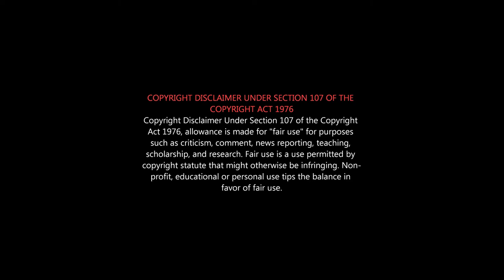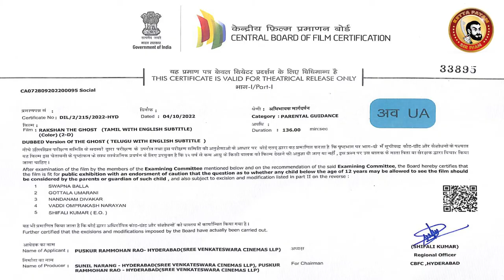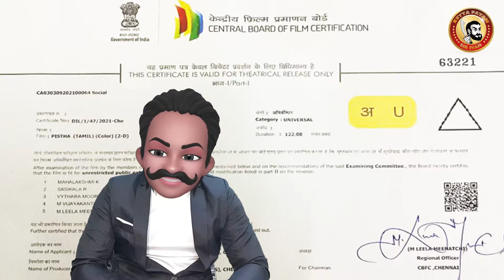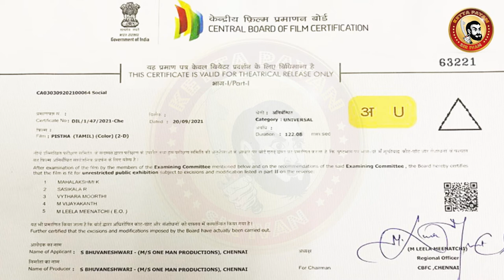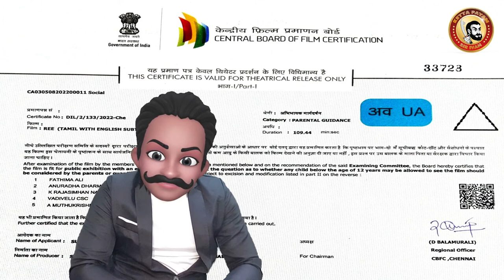THE GHOST Deleted Scenes | The Ghost Movie Deleted Scene | Ratchan Deleted Scenes | Nagarjuna Scenes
PS1 படம் சுமாராக இருக்கிறது என்று சொன்னாலும் பாகுபலி வெறியில் மூணு நாலு தடவை பார்க்கும் ரசிகர்கள் சார்பாக வாழ்த்துக்கள்

The Ghost aka Ratchan The Ghost  is a 2022 Indian Telugu-language action thriller film written and directed by Praveen Sattaru.  The film stars Nagarjuna, Sonal Chauhan, Gul Panag, Anikha Surendran, Manish Chaudhari, Ravi Varma, and Srikanth Iyengar.

Starring: Akkineni Nagarjuna, Sonal Chauhan, Gul panag, Anikha Surendran,Manish Chaudhari, Ravi Varma, Shrikanth Iyyangar